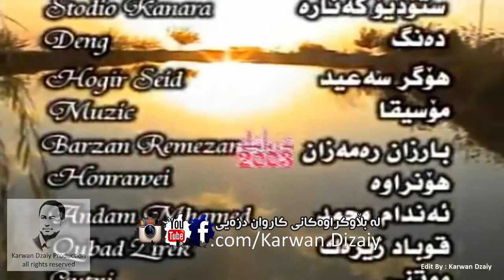Qubad Zirak & Andam Muhamad - Shayma_Clip | قوباد زیره‌ك و ئه‌ندام محمد - شه‌یما